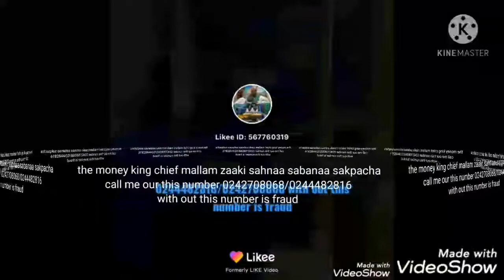ZAAKI SAKPACHA TV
This is your one and only Chief Mallam Zaaki Sakpacha 1...Please call me your problem like 1.Instant Money 2. Pocket never dry. 3.Marriage and family issues 4. Traveling problems. Barrenness 5. Love spells 6. Police or court cases and many more...please without 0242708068 or 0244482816 it's fraud...Shine your eyes...